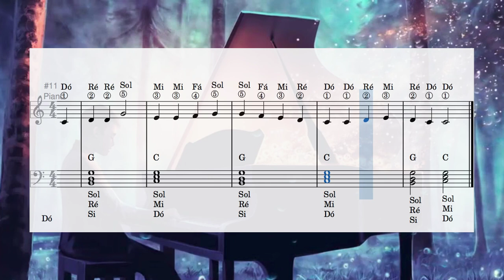Ode To Joy - PIANO - PARTITURA FÁCIL